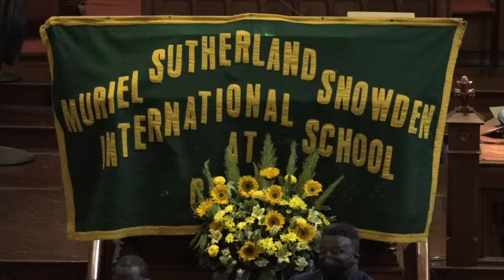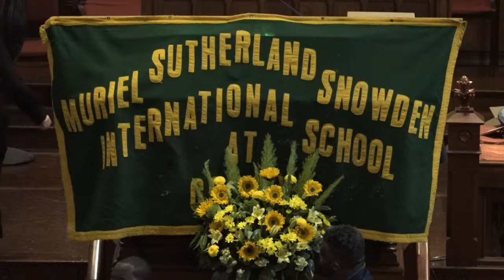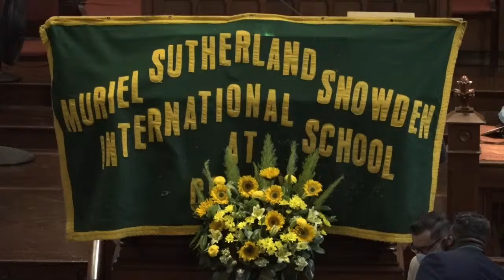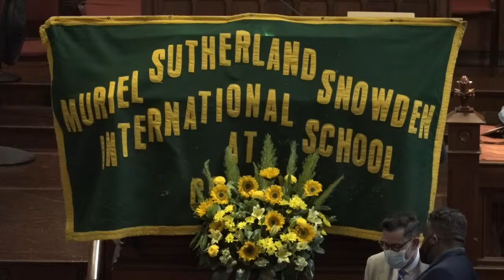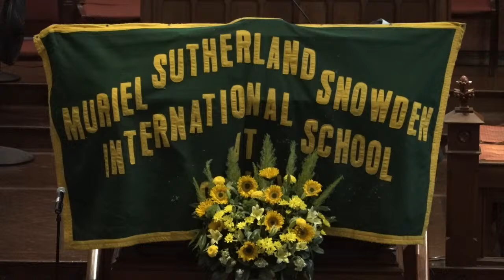Snowden High Graduation 2022